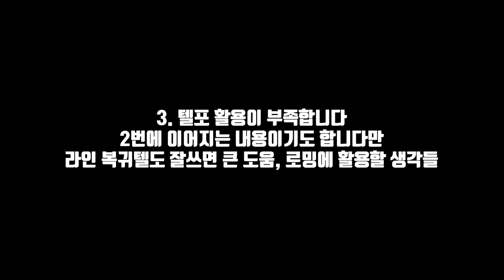구독자 피드백 #2 탑에사는방패 님 (골드3티어)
김동준님 롤닉 적어주세요우우우 계신가요우우우